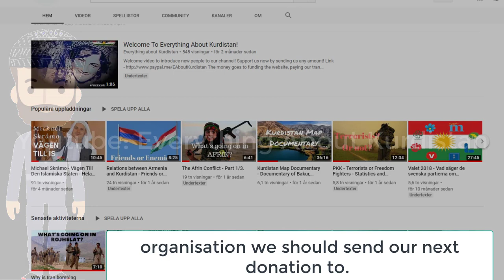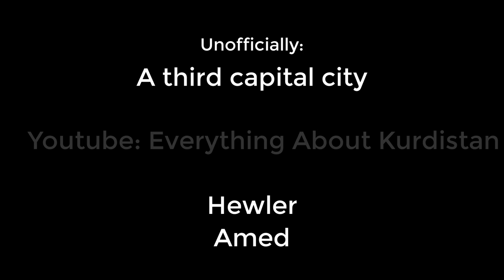Which would be capital city of Greater Kurdistan?